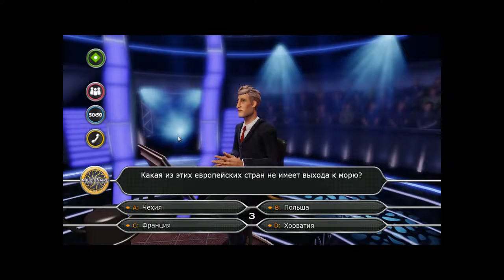Прохождение Игры. Кто Хочет Стать Миллионером. #35. Компиляция. Игры Мультики. Подборка. ПК Игры.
Ссылка на видео:
Об игре: Всем поклонникам популярного когда-то телевизионного шоу "Кто хочет стать миллионером?" посвящён выход игры Who Wants To Be A Millionaire Special Editions. Вас ждёт заветный миллион Евро, если только вы сможете выдержать все испытания, которые уготовил вам коварный ведущий. Испытания, собственно, ограничатся лишь 15-ю вопросами, да и на них можно брать подсказки. Помните? 50 на 50, помощь зала и звонок другу - всё осталось по-прежнему. Ну что, готовы взбираться по лестнице к заветному миллиону? Тогда Вы знаете, что делать.
Испытайте напряжение, драму и волнение от телешоу на пути к миллиону. Бросьте вызов Вашим друзьям. Этот совершенно новый опыт шоу «Кто хочет стать миллионером» позволяет Вам персонализировать свою игру с постоянно расширяющейся библиотекой специальных пакетов вопросов. Каждый пакет предлагает сотни новых вопросов, и некоторые из них даже поставят Вас в полностью тематические рамки.
Управление: мышь.